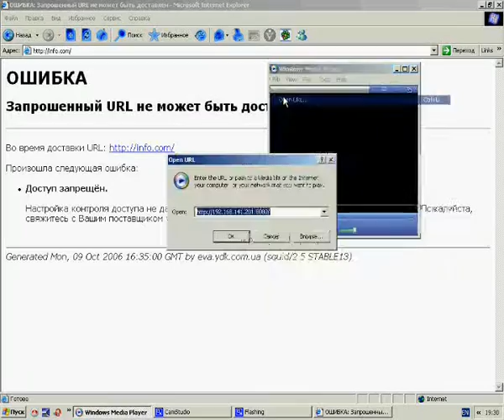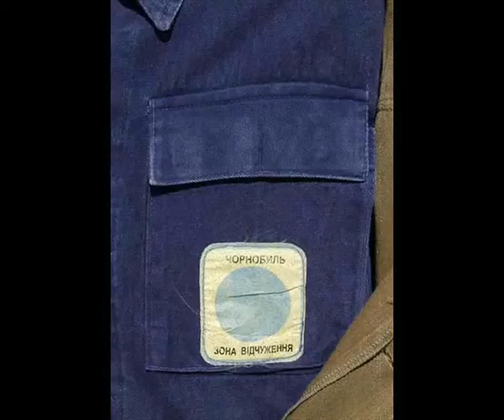Clip uchastnika PASHTET Tobi